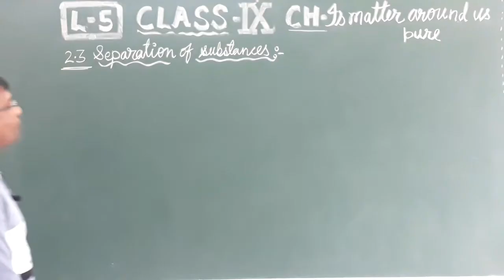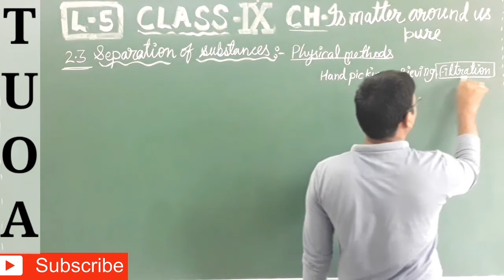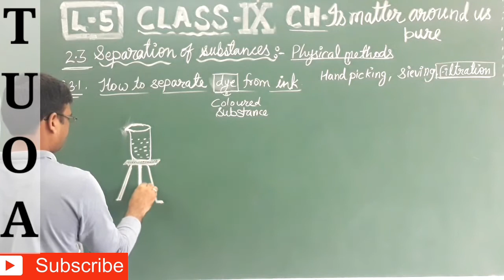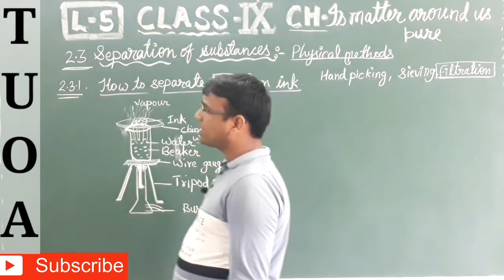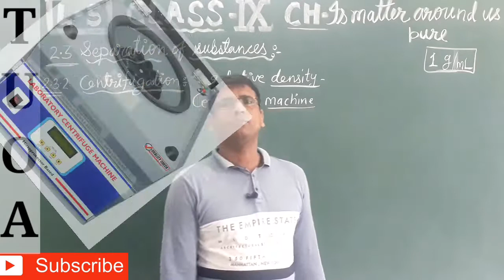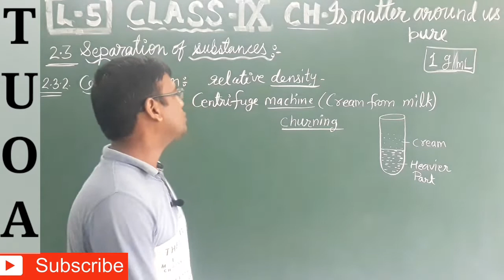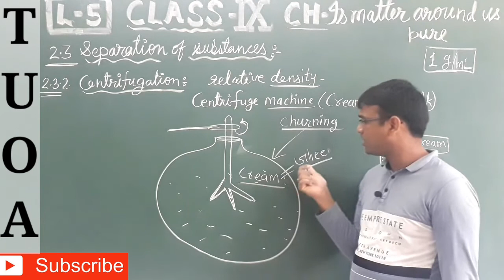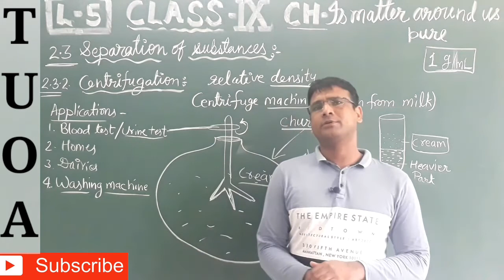MATTER AROUND US PURE- FULL CHAPTER || CLASS 9 CBSE SCIENCE|||PKSIR||CHEMISTRY SIR||TUOA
HELLO STUDENTS,
WELCOME TO THE FIFTH PART OF CHAPTER - IS MATTER AROUND US PURE OF CLASS 9 NCERT SCIENCE.
WATCH THE PREVIOUS PARTS FROM FOLLOWING LINKS-
WE ALSO APPRECIATE THE COOPERATION FROM "COOK WITH SOBHA "
FOR THEIR VIDEO  CLIP.